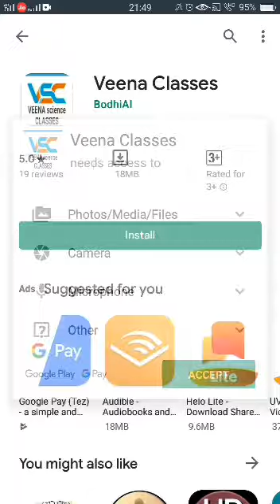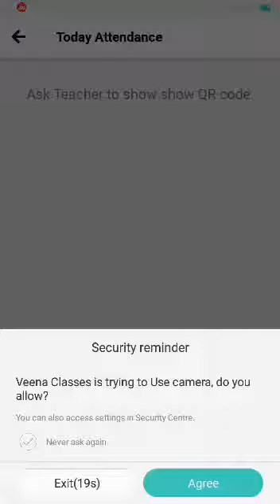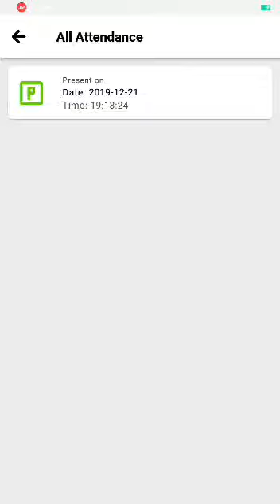Features of our mob application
Android mobile application of veena science classes